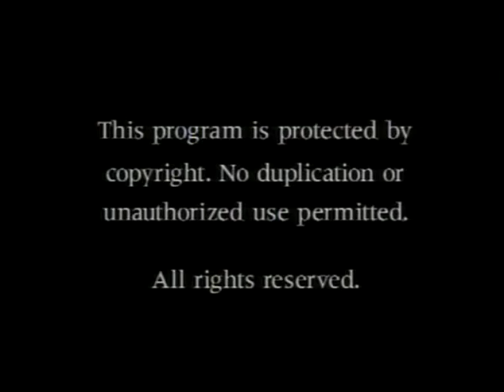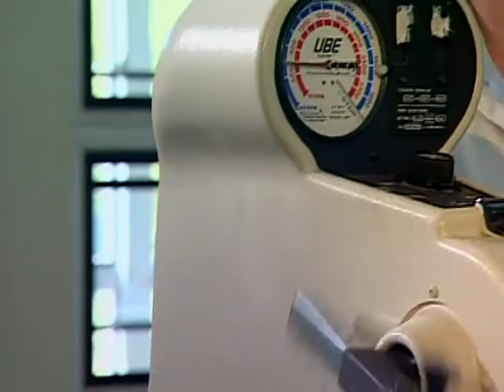Breaking All the Rules: The True Story of Mark van Rensburg (2001) | Full Movie | Robin Smith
Mark van Rensburg is a self-made businessman with two companies, a commercial fishing boat and many medals and awards as a judo champion. His aggressive approach towards life, however, was fueled by a deep anger towards God. A turning point came when he was tragically paralyzed from the neck down as the result of an auto accident. Doctors were surprised he survived at all and gave him less than six months to live. But Mark, as strong-willed as ever, vowed he would walk again.   After three months with no progress, he gave up with no hope of recovery and preferred to end it all by committing suicide. He failed and couldn't continue the attempt. It seemed as if an unseen hand preserved him. This led to a dramatic life-changing encounter with God that restored hope and meaning to his life and provided a new beginning.

Director: Eric Velu
Starring: Robin Smith, Diana Wilson